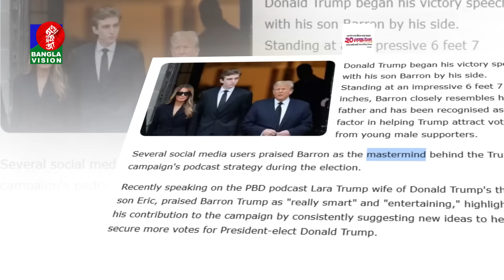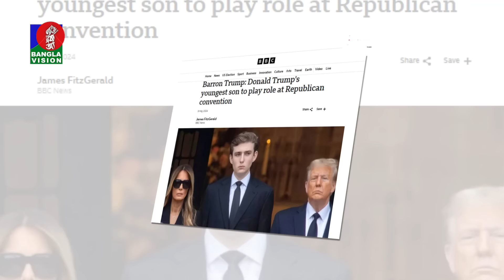মার্কিন নির্বাচনে জয়ের পেছনে ‘মাস্টার'মাইন্ড’ ট্রাম্পপুত্র ব্যারন ট্রাম্প!